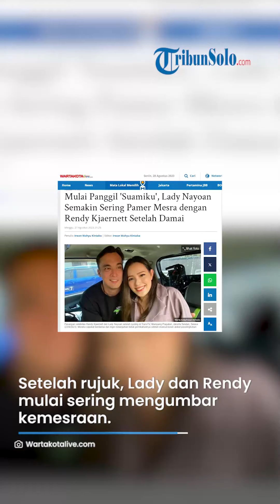Sindir Syahnaz? Lady Nayoan Kini Mesra Panggil Randy Kjaernett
TRIBUNSOLO.COM - Selebgram Lady Nayoan semakin sering menunjukkan kemesraannya bersama Rendy Kjaernett.

Kemesraan itu kembali terjalin setelah Lady Nayoan dan Rendy Kjaernett memutuskan kembali memperbaiki hubungan rumah-tangganya yang sempat retak karena perselingkuhan.

Lady Nayoan bahkan tidak ragu lagi menyebut Rendy Kjaernett sebagai suami.

"Ini suamiku," kata Lady Nayoan di akun media sosialnya dikutip Minggu (27/8/2023).

Lady Nayoan dan Rendy Kjaernett berdamai saat menjalani persidangan cerai di Pengadilan Negeri Bekasi, Jawa Barat.

Setelah damai dan kembali bersama, Lady Nayoan bahkan terlihat bucin bersama Rendy Kjaernett.